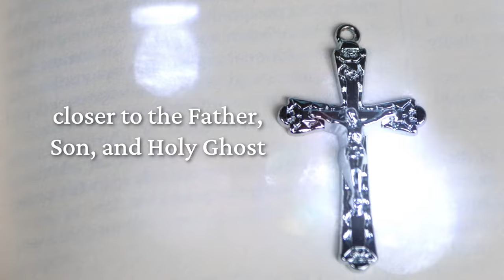Manual of Prayers: For The Use of the Catholic Laity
Deepen your spiritual life with The Manual of Prayers: For The Use Of The Catholic Laity, a daily source of devotion trusted for more than a century.

Lex Orandi, Lex Credendi!

Did you know that the same council that issued the Baltimore Catechism also issued a manual of prayers? In beautiful exposition, The Manual of Prayers for the Laity will be the constant reference for any Catholic seeking to pray along with the entire Church throughout the day through personal prayer and most especially, liturgical prayer.

In this manual, you will find the beliefs of the Catholic Faith reflected in the  traditional prayers and treasured devotions that will guide your soul to both an increase in devotion to God and his Church along with the cultivation of a deeper prayer life better disposed to receive the Sacraments.

In this manual, you will find:
-Short exposition on the Christian Doctrine, Faith, and Practice
-Prayers in both Latin and English
-Includes both the traditional (old) and the new liturgical calendars
-Instructions on the Sacraments, the Rites, and Supplemental Prayers for the celebration of each Sacrament
-Traditional Devotions: The Forty Hours Devotion, The Seven Last Words of Christ, Sacred Heart, etc.
-Hymns and Sequences for the Church’s Seasons in Latin and English
-The Proper of the Mass for Sundays and Feast Days
-Responses and Instructions for Serving a Priest at the Tridentine Mass

The Manual of Prayers for the Laity will remain by your side throughout your day so that your mind and heart stay focused on God and holiness becomes your daily goal!

All of the most important prayers are here compiled in one beautiful, convenient, deluxe volume. Following the directives of the Council of Baltimore, the Manual of Prayers for the Laity is the prayer book you can carry with you for the rest of your life, knowing that it includes the most essential prayers and devotions for a Catholic, as arranged by the same formidable bastion of tradition that produced the Baltimore Catechism and The Little Office of Baltimore to promote, facilitate, and enhance the spiritual lives of the laity by the traditional teachings and prayers of the Church.

From a thorough examination of conscience to prayers for before and after Mass, from preparation for Baptism to prayers for the dying, the Manual of Prayers for the Laity is intended to give a solid spiritual support to accompany anyone for his entire life. This work was constructed for the Mystical Body of Christ so that one might be able to open just one book every day for the rest of one's life and continue to grow in grace, wisdom, and holiness before God and men with an organized body of prayers. It's all here for you in this one beautiful book; don't pass it by.